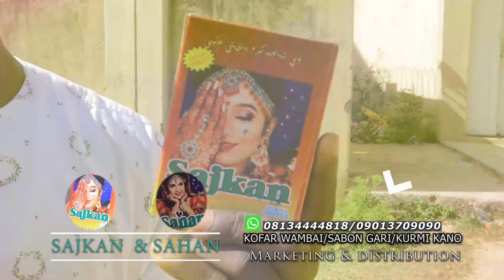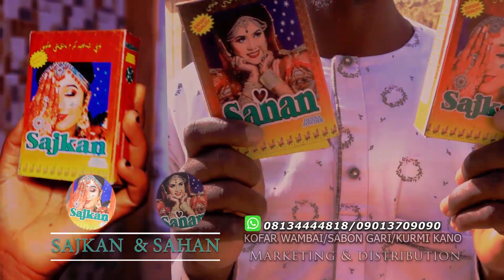KAMSHIN MUTUWA EPISODE 7 ORIGINAL